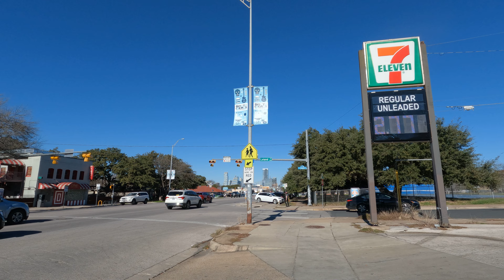Texas is an Avoidant Society: A Palestinian Shared His Experience +Texan Anger Simmers Under Surface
Societal Analysis: Texas Society

KEY POINTS:

1) Texan society is an avoidant society, with anger simmering just below the surface.

2) Anger simmering just below the surface is a cultural constant of the Texas emotional realm.

3) Texans are largely undifferentiated and are highly conformist to the Religion-Family-State-Pride model.

Their adherence and loyalty to that model prevents them from differentiating themselves, and developing their true selves free from that over-simplified, non-critical, out-dated model of living.

And thus, they lack emotional skills that are necessary for interpersonal communication (and for relationships in general).

THUS: an emotionally stuck society.
NOTHING is easy about learning a new culture and a new society when you have to start from the ground up and figure out, "What the hell am I in?  What is the social context of this place?".

You can ask people, point blank, directly, about their society, about their culture, about their values, and their beliefs.

And sometimes you get great answers...if you happen to talk to the right person. Or if you happen to talk to an academic. Or if you happen to talk to a younger person who has no problem truth-telling about the good, the bad, and the ugly aspects of their societies.

But many people are weary. They want to know why you're asking them.  They get defensive. They keep their answers short. Or curt.  And don't give you much to work with.

So then you have to go on to the next person, and the next person in order to get more answers. In order to get more descriptions. In order to get more perspectives. And in order to get more...stories.

Each person will have their own perspectives. And many of those perspectives will largely be influenced by their position in society.  If they are wealthy they will give you an answer or description relative to their wealth-status. If they are poor, they will give you a poor man's (or woman's) story.

If they are religious they will give you pro-religious answers.  And if they are non-religious, they will give you an answer that's based off logic, reason, and observation.

Understanding a culture requires great effort, many conversations, and understanding the big-pictured themes of a culture.  ...The story of a culture...essentially.

Once you find the big picture story line, the cultural forces begin to fit into place, and start to make sense.  In other words: once you have the large context of a culture, you can then place people you see, and events you witness, within that context.

But that big story picture line is BIG.  It's massive. And it includes everything from a culture's history to the current comings and goings of the society, including religious inclinations, social attitudes and beliefs, religious leanings, geographic considerations, and economic and political realities.  It's a lot to take in. It's a lot to sift through. And it's a lot to truly and thoroughly understand.

It is: a process.  Cultural learning and understanding is a process.

Culture is always evolving and changing. But when you begin to understand the history of a people and a place, you can place them within a context, a context which helps you understand them...better.